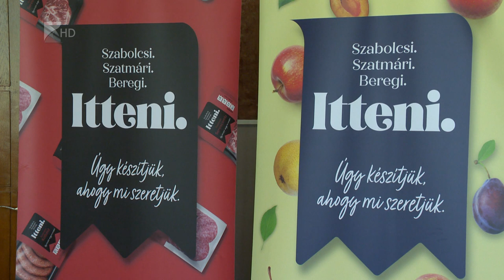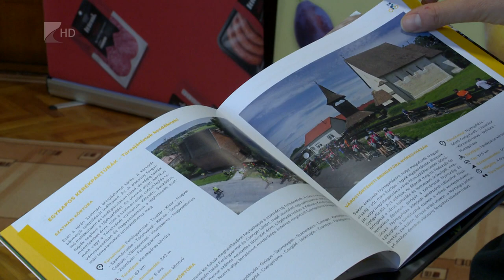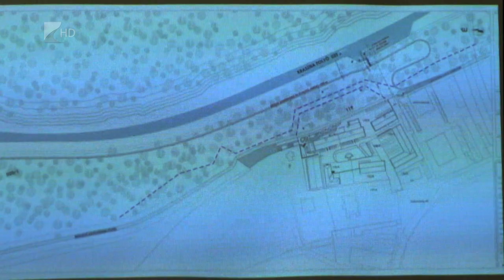Turisztika, helyi erőkkel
Helyi civilekkel és vállalkozókkal összefogva fejlesztik a turisztikai kínálatot a Beregben. Erről rendeztek a napokban szakmai tanácskozást Vásárosnaményban. A konferencián elhangzott: csak akkor lehet sikeres és fenntartható a fejlődés, ha az összefogásra épül.